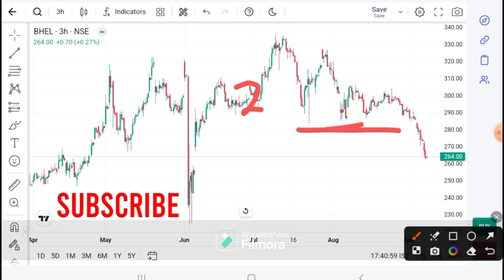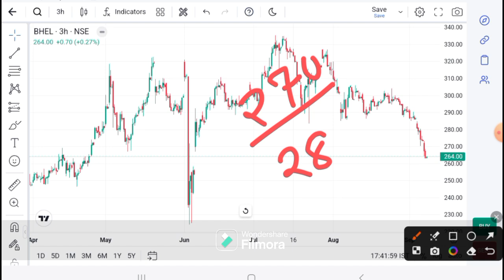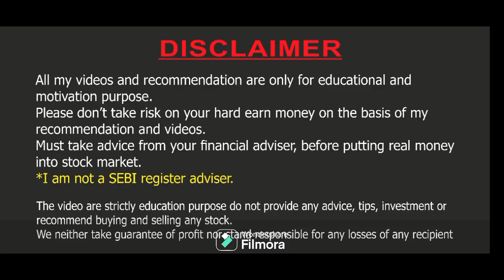BHEL SHARE LATEST NEWS | BHEL TODAY NEWS I BHEL Analysis I BHEL TODAY TARGET I Bhel target today